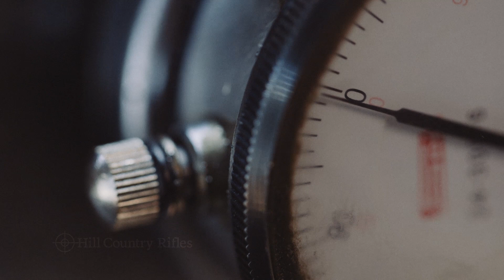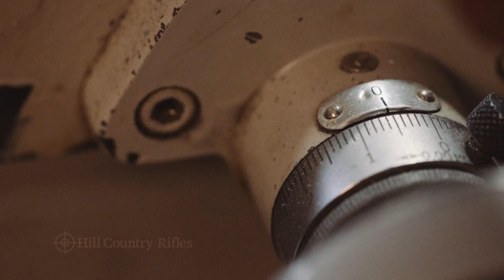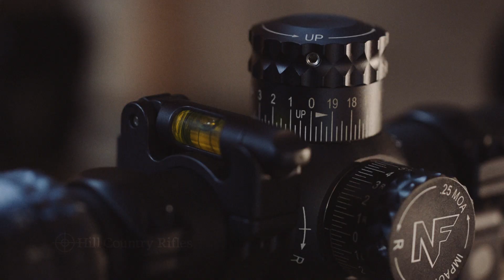Craftsmanship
Hill Country Rifles is built on a tradition of craftsmanship. Our team of skilled artisans design, cut, carve, and shape steel, wood, and composites into highly accurate, one-of-a-kind creations. Here is a look inside.